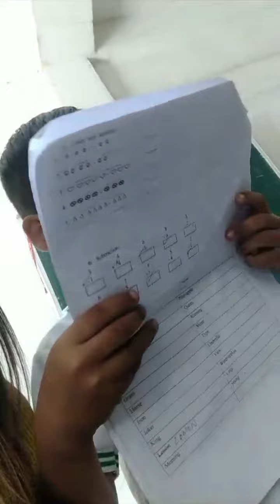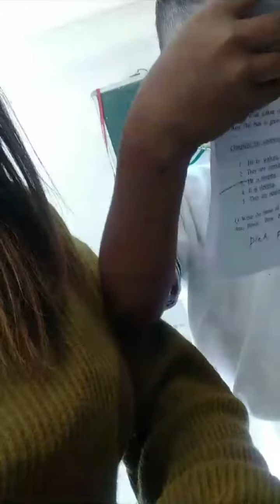Raw my son